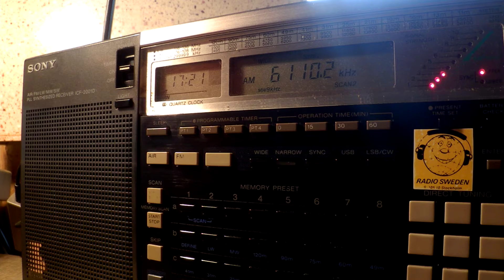10 06 2016 Fana Broadcasting Corporation Radio Fana in Amharic to EaAf 1720 on 6110 Addis Ababa